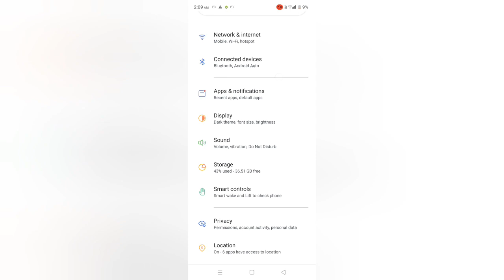realme c11 enable adeptive britness/how to on adeptive britness in realme c11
Secret settings
Cool new features
Update settings
Problem solve